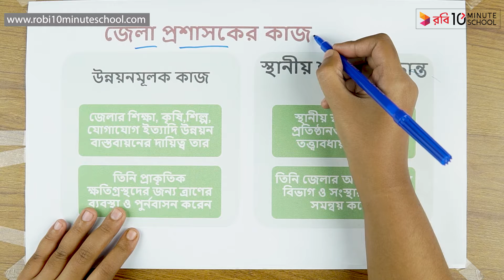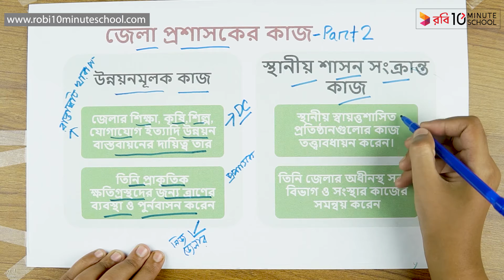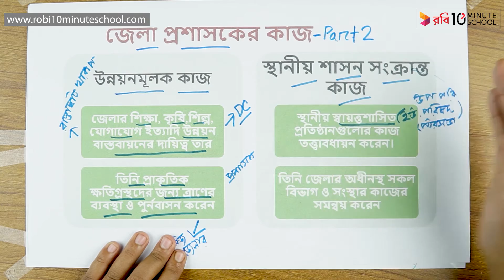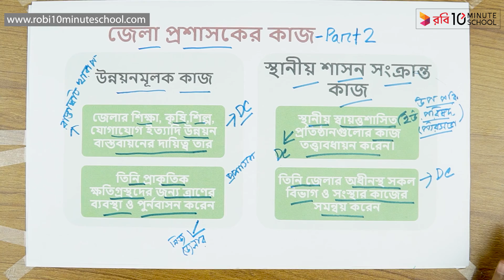০৬.২৯. অধ্যায় ৬ : বাংলাদেশের সরকার ব্যবস্থা - জেলা প্রশাসকের কাজ- পার্ট ০২ [SSC]